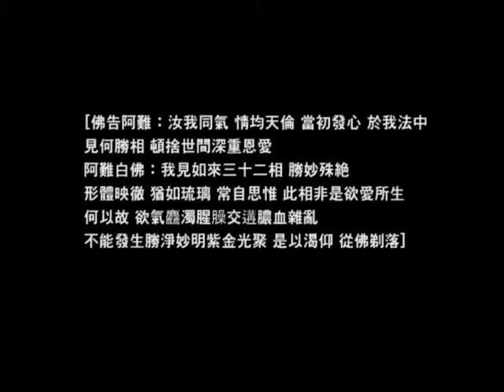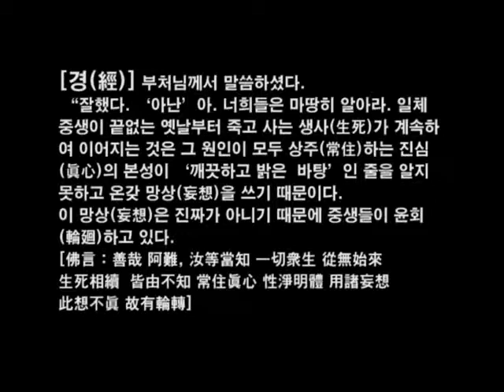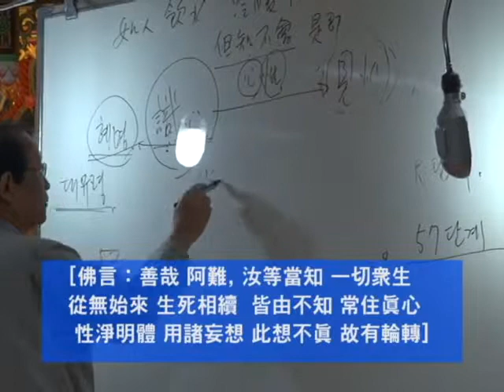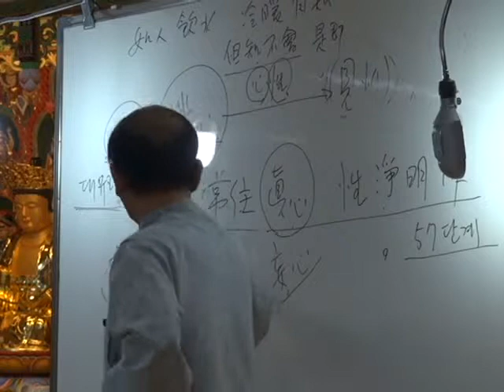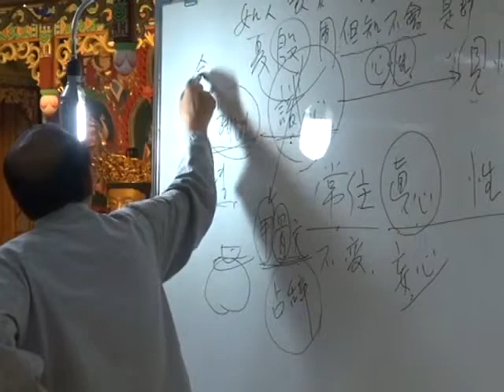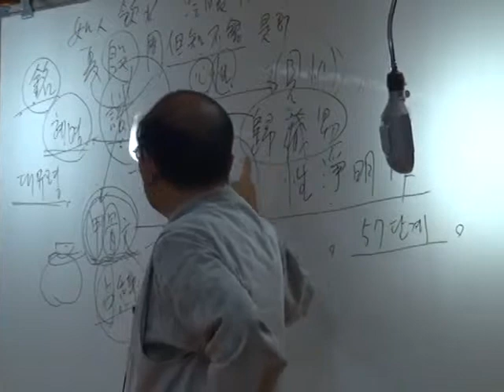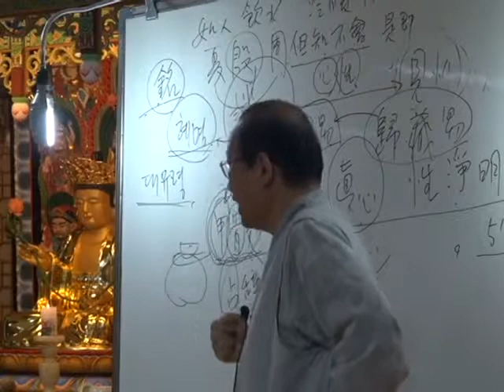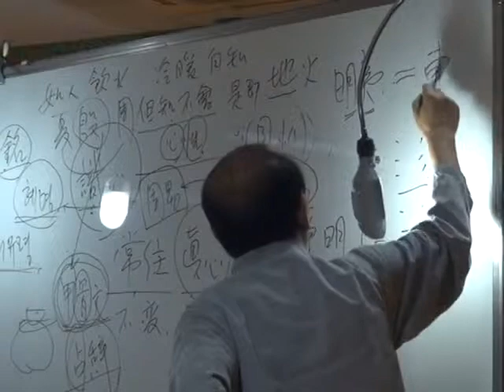제07강 제4절 진심과 망심 1 3